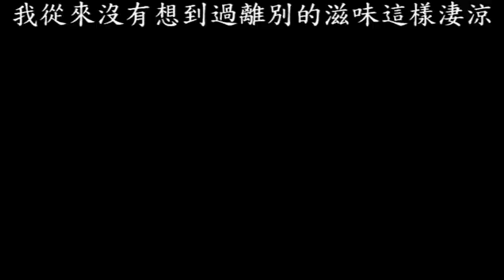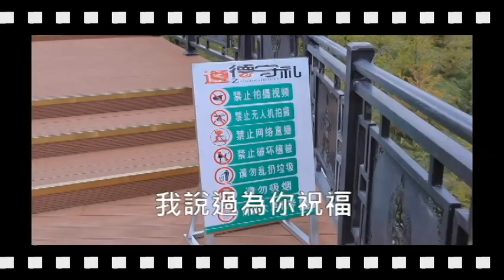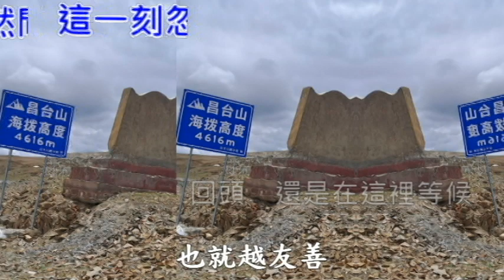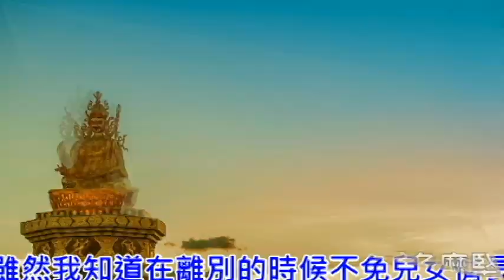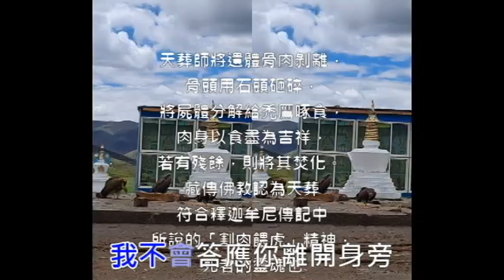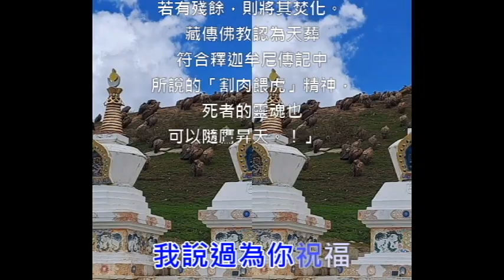20240531青島滇藏川區女兒國高原秘境音樂我怎麼哭了